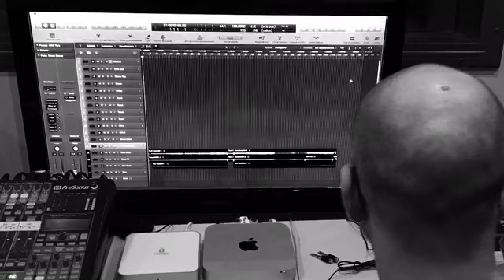MAKING OF - Amann And The Wayward Sons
MAKING OF de nuestro disco, con lanzamiento a finales de 2017.

Somos una banda de rock nacida alrededor de las canciones compuestas por Pablo Amann.

¿Nos sigues en Facebook?

¡Cotillea nuestro Instagram!